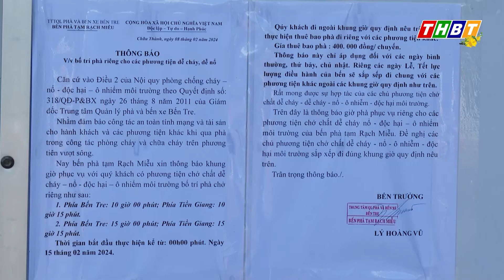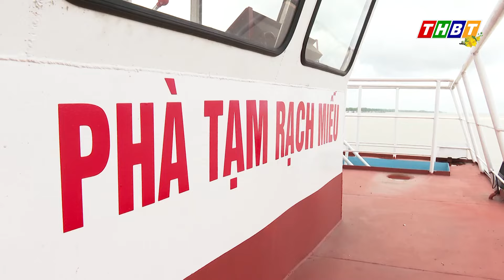Bến phà tạm Rạch Miễu sẵn sàng đón người dân trở lại sau Tết